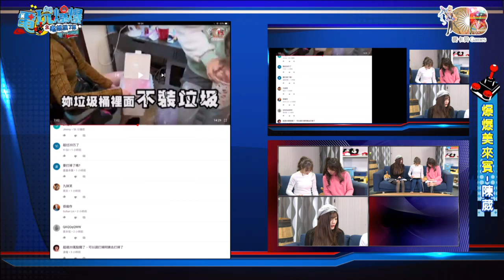電玩爆爆(天菜娘娘咪妃陳葳)20180205_1 有天醒來就跟小胖一樣!?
女神解婕翎主持! 告訴妳各種遊戲與生活最新資訊!與來賓一搭一唱讓你歡樂無窮!
主持：天菜娘娘
來賓：陳葳、咪妃